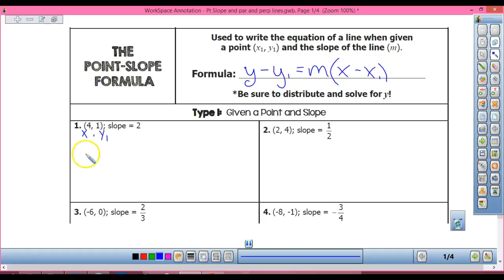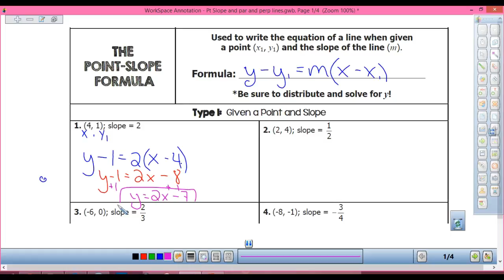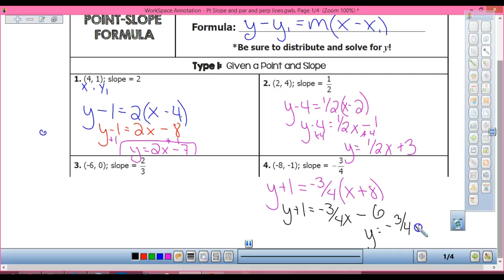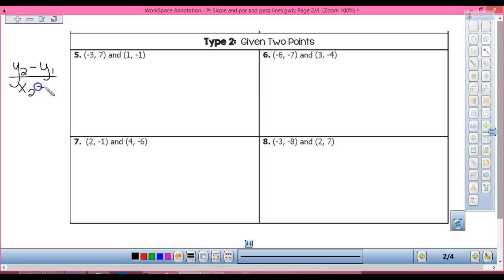Pt. Slope form with parallel and perpendicular lines